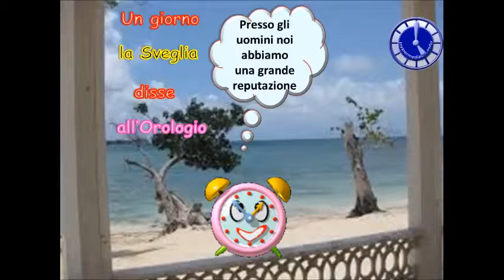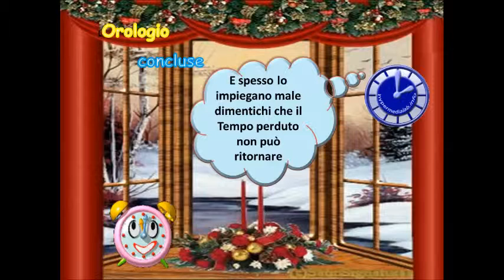FAVOLA DI GABRIELLA VILLARI IL TEMPO